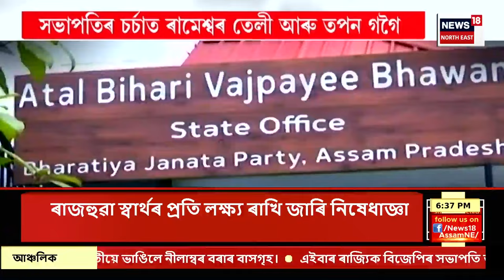PRIME TIME 18 : ৰাজ্যত বলৱৎ হ’ব গৃহ নিৰ্মাণ আইন | New Law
PRIME TIME 18 | এতিয়াৰে পৰা মন গ’লেই নিৰ্মাণ কৰিব নোৱাৰিব ঘৰ
0:00 Intro
2:21 তেল আৰু গেছ খণ্ডত আন্দোলন-ধৰ্মঘটত নিষেধাজ্ঞা